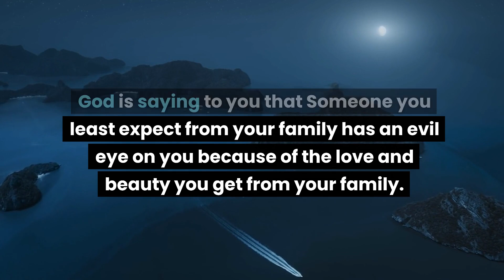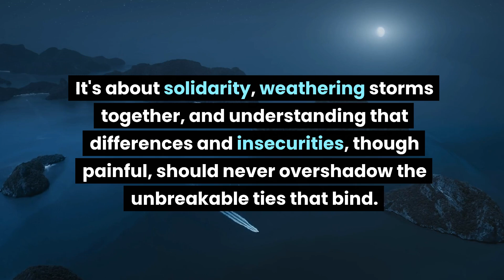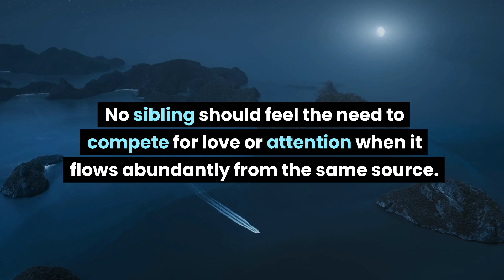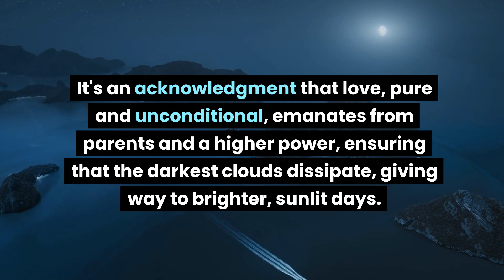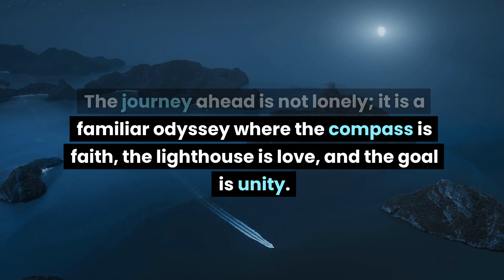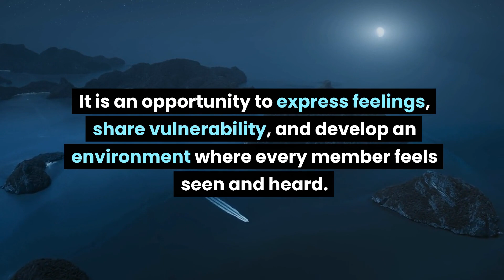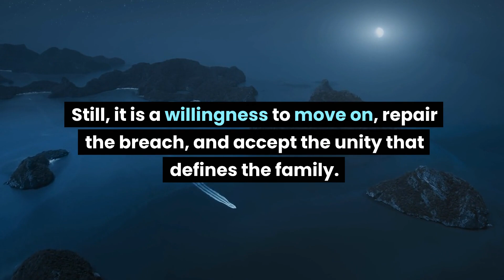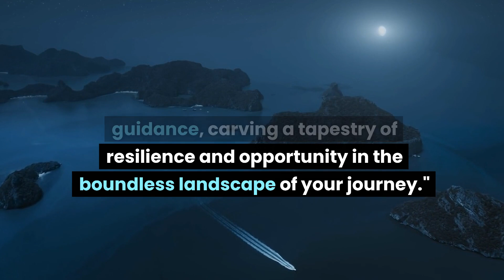God message: This is about you. You are affected by some evil eyes and...